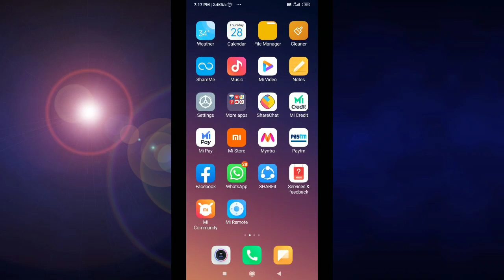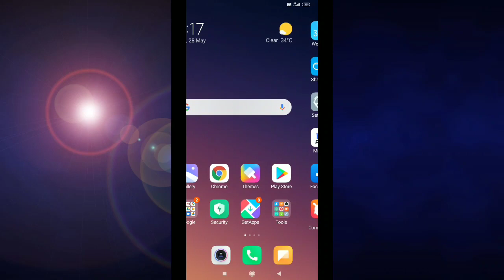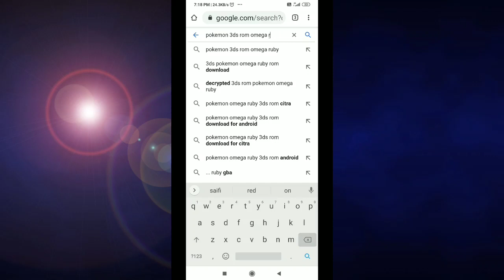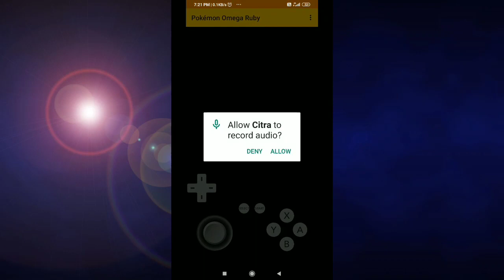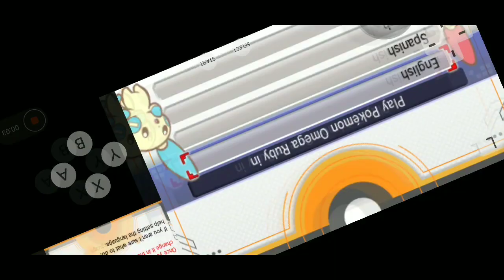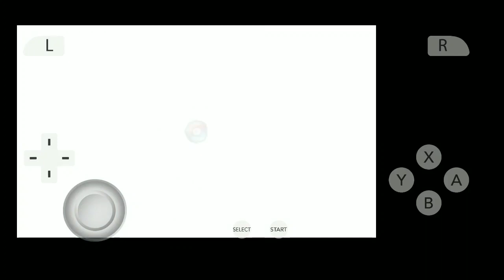HOW TO PLAY POKÉMON GAMES OFFICIALY ON YOUR ANDROID DEVICE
Hey guys I am back with a new video in this video I have shown you how to Play Pokemon games on your Android device
This trick is 100% working